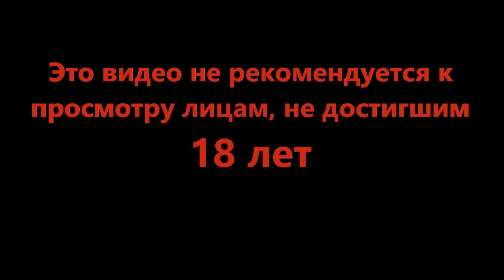Экипаж снова на борту - Barotrauma #25